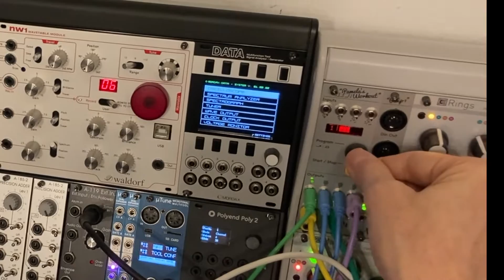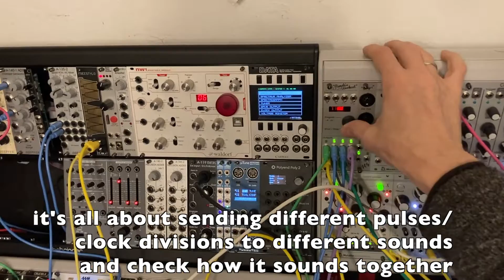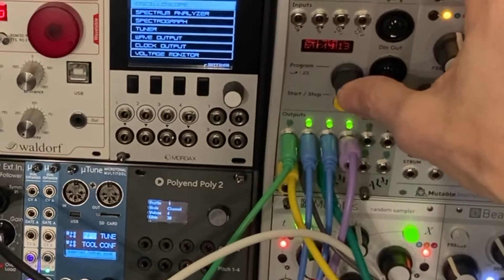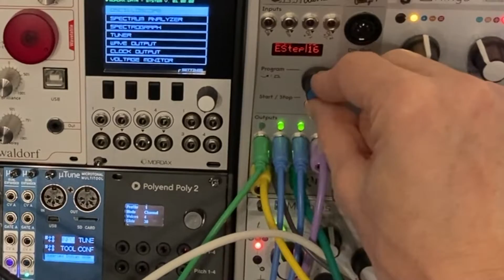Pulses by TGM (Part 2, english version)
Trying out different Rhythms .
The idea of TGM's project "Pulses" is to create rhythms in a different way, based on pulses with individual rhythms overlaying each other. This project is supported by GVL/ Neustart Kultur.

That is how rhythms are also created naturally, be it conscious or subconcious. But working with gear that allows to create rhythms based on BPM and clock divisions with extra options for swing, delay, random or euclidean patterns gives other options and allows experimenting by just listening to the details and tweaking parameters, as if you had a precise drummer playing for you and you can enter the drummer's brain and make the drummer play remotely different. In this video, the main focus is on using  "Pamela's New Workout" by ALM Busy Circuits, but of course the rhythm and bass mainly benefits from analog and digital soundsources by WMD, Mutable Instruments and FX by Bastl, Alright Devices, Dreadbox, FX Aid and Grayscale.

This is the second video showing details. The first one uses a similar approach with Ableton Live (in german). There are also finished tunes that are part of the project that have some added "pulses" or experimental ways of treating pulsating patterns in their beats. Check the full "Pulses" playlist and also my personal channel with all kind of music i like,  tutorials by me and others and more contemporary contents about music and music production under: video.heinerkruse.de. More sound reports can be found under sound.report, where, similar like here, I am showing tools in a way that also shows how to achieve musical goals with them.

part1: video.heinerkruse.de